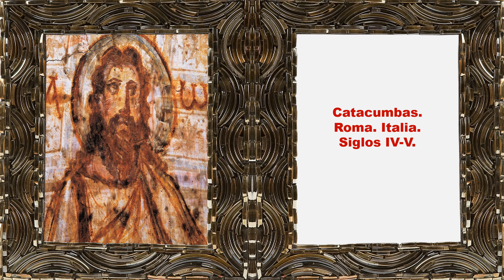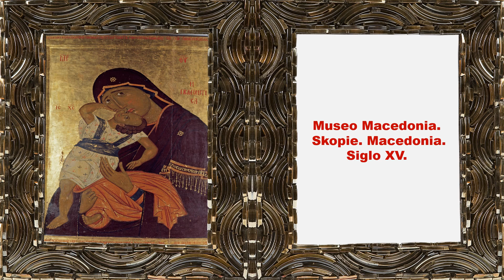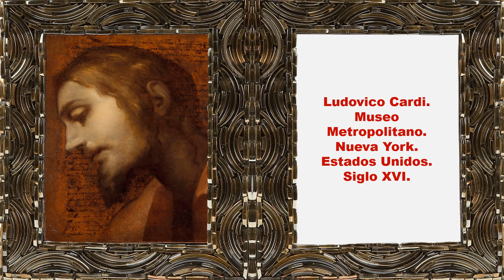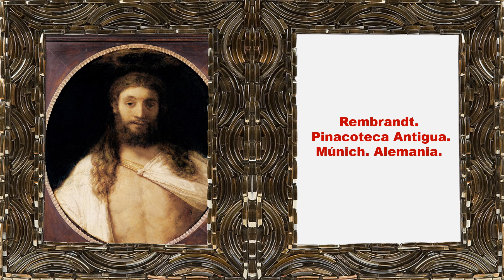Retratos de Jesús.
Formas como ha sido representado Jesús, por las distintas culturas,
a lo largo de la historia.
Pista musical: Coro "El Señor Resucitó" - "Triunfó" - "Gloria cantemos al Redentor".